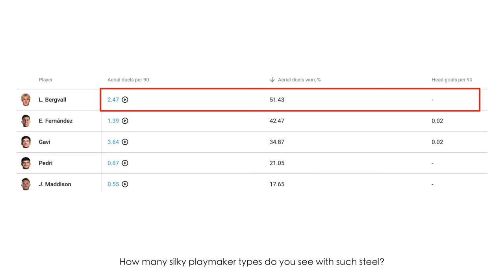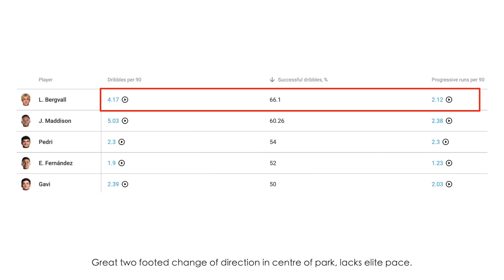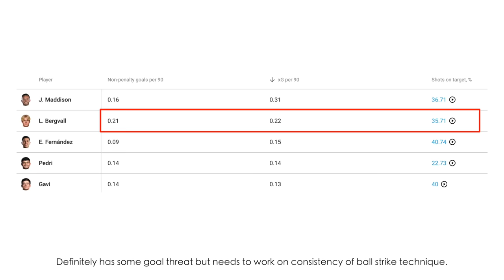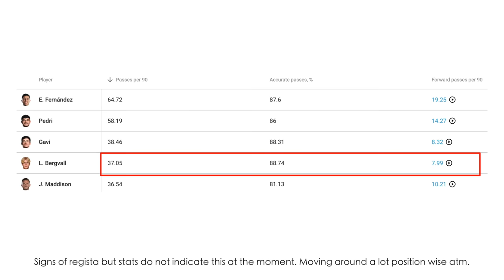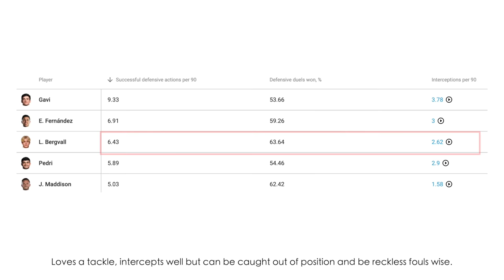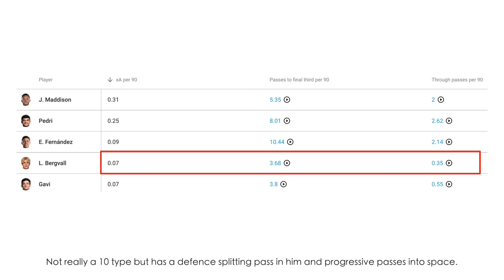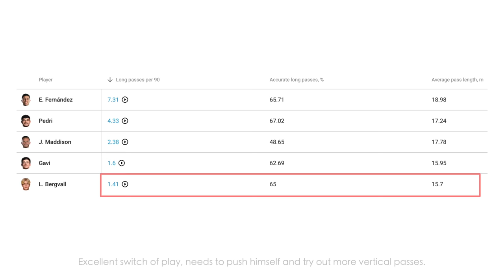How GOOD is Lucas Bergvall? ● Tactical Analysis | Rare Skills (HD)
In-depth tactical analysis of Tottenham's new signing Lucas Bergvall, who could be their future Midfield general. What is his ceiling? What are his key tactical attributes and more importantly... just how good is he?

ACCESS TO EXCLUSIVE BONUS CONTENT

DISCOUNT SOFTWARE LINKS

FB REF STATHEAD

Remember it is free until February 1 2024, so join as soon as you can to test it out!

METRICA SPORTS

🖌 Want to add impactful drawings and graphics to highlight your own videos? Do it with the Metrica telestration software that we use!

Download Play by Metrica Sports, the essential tool for every coach and analyst. Create and manage all your video analytics on a single platform, code the events of the match, analyse, and share/present with others

Play by Metrica Sports is the fastest and easiest tool to analyse video and can be used not only for football, but for any sport including: American Football, Rugby, Basketball, Hockey and Tennis...

Download Play by Metrica Sports!

VEO CAMERA

Get £200 discount off a Sports Camera which analyses your grassroots team and captures your match footage, allowing you to stream it live!